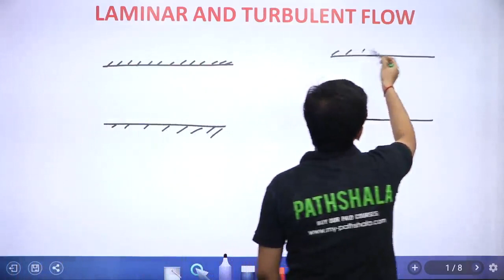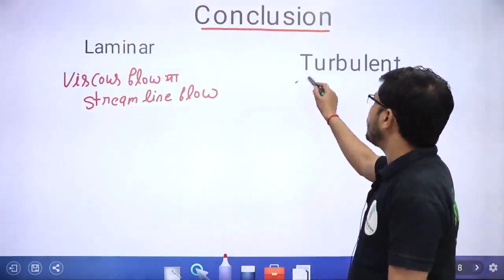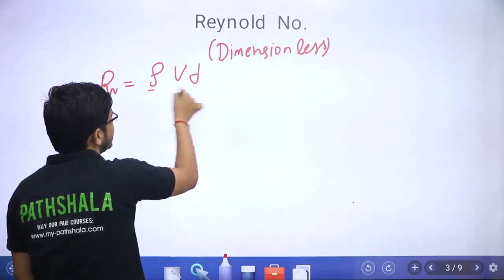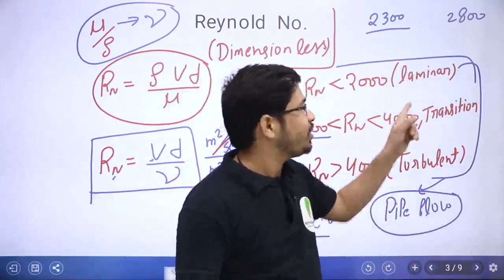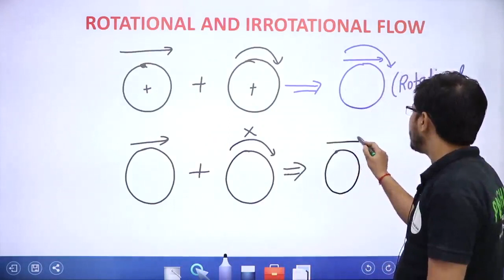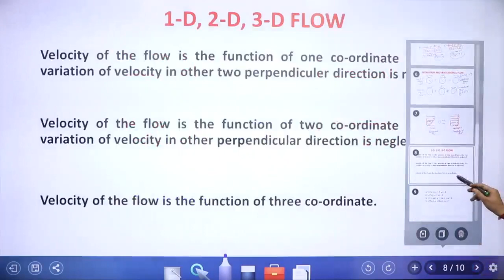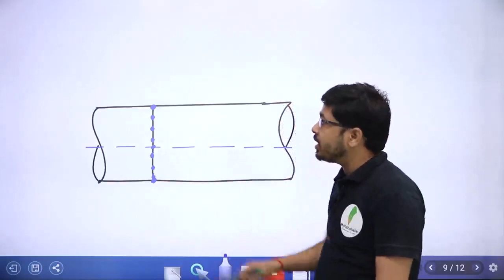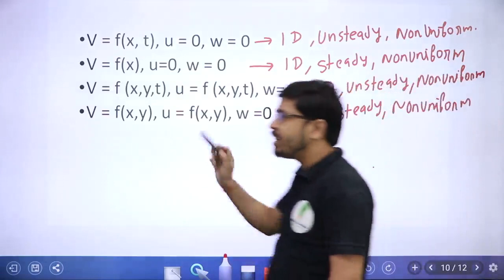Fluid Kinematics I Lecture 02 I By Yogesh Sir